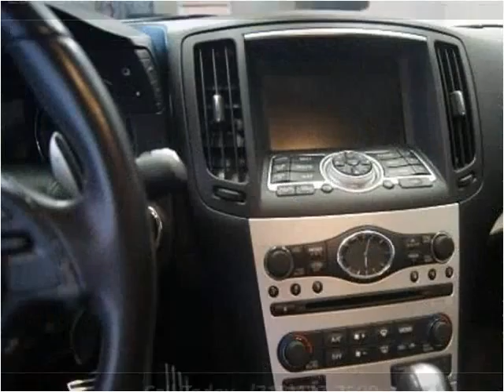2008 Infiniti G37 Used Cars Woodside NY